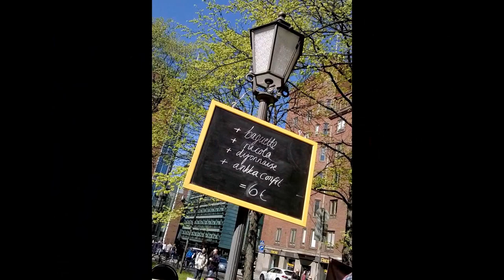Annantalon ravintolapäivä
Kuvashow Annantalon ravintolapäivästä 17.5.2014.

Kuvat: Juuso Lehtonen.